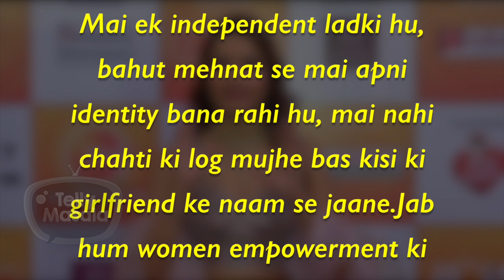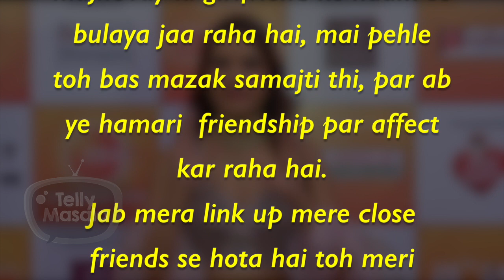Jasmin Bhasin REACTS On Being Called As Aly Goni's Girlfriend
In the entertainment world, it's not easy for a to be friends with somebody and don't get linked up with.This is an issue which Jasmin Bhasin has been facing being linked up with his best friend Aly Goni, and now she reacts how its affecting her friendship with him.